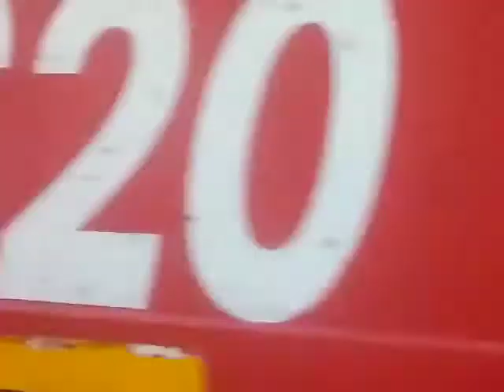tándem gr12/ALCO versión 2